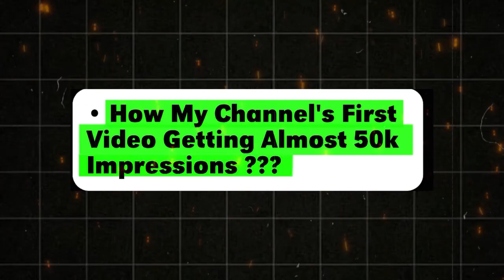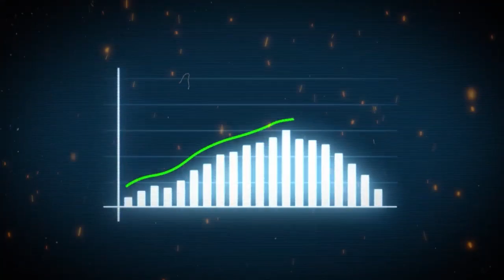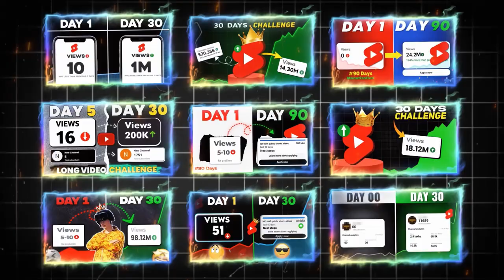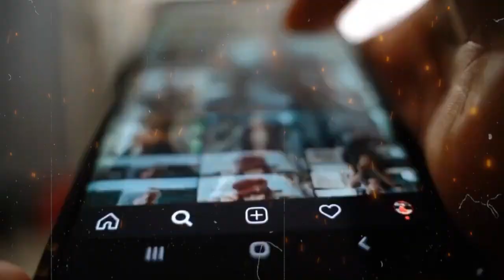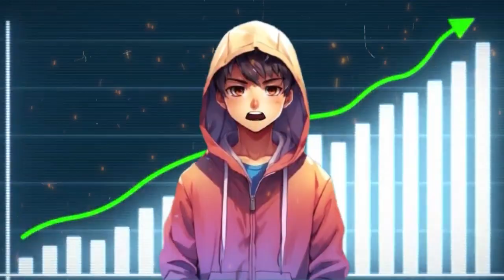How I Got 2K Subscribers With ONLY 5 Videos part#3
Join us on a journey filled with eerie history, chilling encounters, and unexplained phenomena as we step foot into locations known for their paranormal activity. From abandoned asylums to ancient castles, each place has its own haunting tale to tell.

Grab a flashlight and brace yourself for a spine-tingling exploration of the world's most haunted places.

Hello friends welcome my YouTube channel.my Faheem gaming Yt . friends please supporte me.